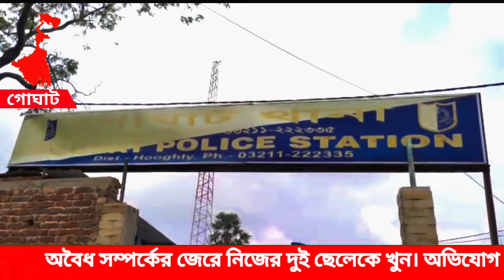অবৈধ|সম্পর্কের জেরে দুই ছেলেকে খুন মা ও প্রেমিক মিলে|খুন নাকি আত্মহত্যা তদন্তের গোঘাট থানার পুলিশ।